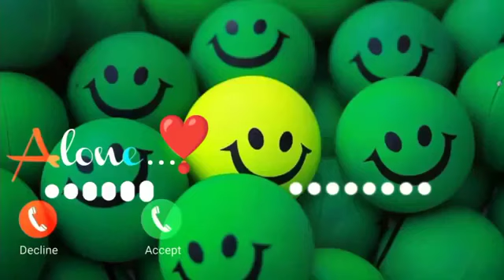Vivo phone message tone. vivo ringtone || vivo trending ringtone.